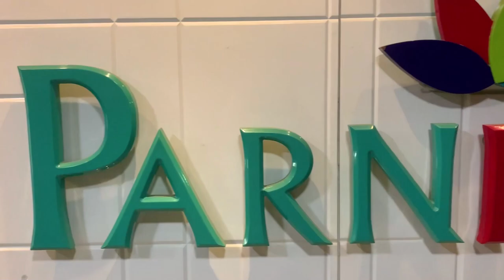वेडिंग गाउन होलसेल प्राइस में ख़रीदे Wedding Gowns at Wholesale Price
chandni chowk
chandani chowk dresses market
gowns in chandni chowk
ball gowns in chandni chowk
chandni chowk suit market
partwear gown chandni chowk
suit market in chandni chowk
bridal lehenga chandni chowk
wedding lehenga chandni chowk
designer lehenga chandni chowk
designer lehenga in chandni chowk delhi
desingner lehenge in chandni chowk
gown manufacturer
ladies gown manufacturing
best ball gown manufacturer
ladies gown manufacturer
gown manufacturer in surat
ball gown chandni chowk
party wear ball gowns manufacturer
designer ball gown chandni chowk
biggest collection of ball gown
gowns manufacturer chandni chowk delhi
gown
surat gown manufacturer
gown manufacturers
manufacturer
ball gown manufacturer
Ladies gown manufacturer surat gown
gown
readymade
readymade gown
readymade sharee gown
designer barbie gowns readymade partywear dresses
barbie gown
ladies readymade collection
stitched dress collection
facny readymade collection 2021
eid collection 2021
readymade exclusive 3 piece collection
readymade exclusive 4 piece collection
eid collection dress 2022
readymade dresses
readymade lawn suits
readymade dresses online shopping
readymade dresses on sale
readymade suit
chandni chowk crop top
chandni chowk crop top and skirt
lehenga in delhi chandni chowk
lehenga chandni chowk
crop top lehenga in chandni chowk
lehenga in chandni chowk with price
crop tops haul
crop top in chandni chowk
designer crop top lehenga
crop top chandni chowk market
crop tops with saree
gown wholesale market
wholesale market
gown manufacturer
gown wholesale market in delhi
wedding gowns wholesale
gowns wholesale
wholesale
ladies gown manufacturing
gown
gown manufacturer in delhi
ladies fancy dress wholesaler
dress material at wholesalegown manufacturer in delhi
gown
ladies gown manufacturer in delhi
gown manufacturer
designer gown
surat gown manufacturer
gown manufacturer delhi
gown manufacturers
ladies gown manufacturing
gowns manufacturer
gown wholesale market
gown manufacturer in india
ladies gown manufacturer
gown manufacturing
manufacturer
lehenga chandni chowk
chandni chowk
chandani chowk croptop market
neelkanth designer chandni chowk,
designeer crop top in chandni chowk
designer crop top lehenga in chandni chowk
gown
pakistani replica
gown haul
party gown
saste gown
chandni chowk
chandni chowk shopping
chandni chowk market explore
chandni chowk market vlog
cheapest gown market in delhi
gown market in delhi
wholesale market
wholesale market gandhi nagar
gown manufacture in gandhi nagar
gown market gandhi nagar
gandhi nagar wholesale market delhi
top and gown supplier in gandhi nagar
chandni chowk shoes market
chandni chowk patri market
patri market chandni chowk
wholesale market
fancy gown design
pari designer lehenga
gown design
readymade suit
readymade
ladies suit
readymade dress
ready made suits
readymade dresses
online readymade suit
readymade lawn dresses
hyderabad readymade suit
cambric jaipuri readymade suits in surat
readymade fancy suits
readymade suit cheapest price
readymade suits for ladies
cambric jaipuri readymade suit
readymade suits in hyderabad
ramzan special readymade suits
ready made suit
suit design
chandni chowk
gown dress design images
gown manufacturer
ahemdabad factory